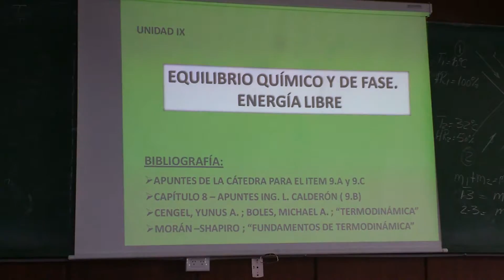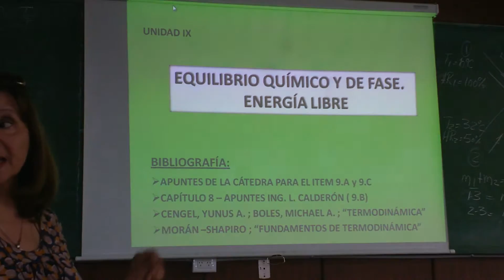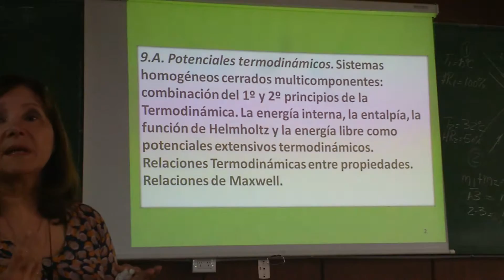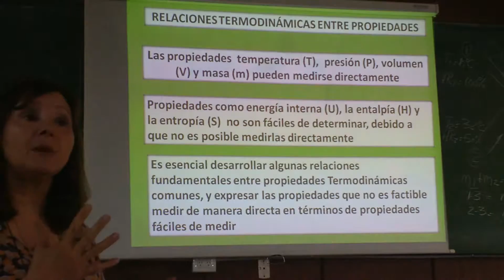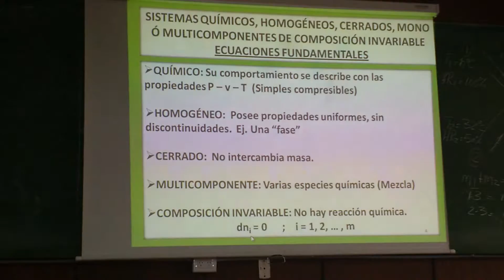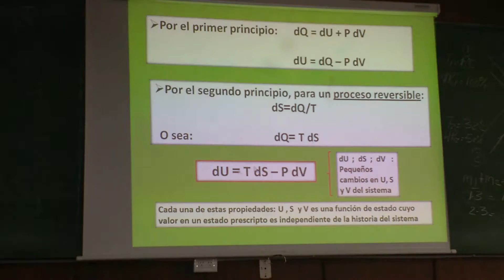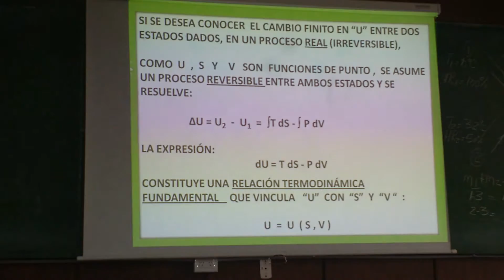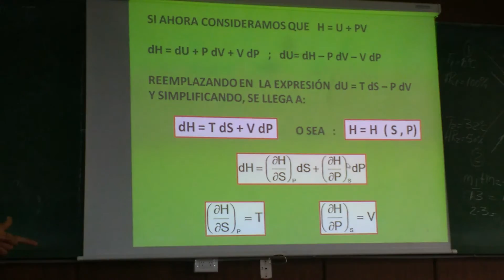TERMODINÁMICA - UNIDAD 9: ENERGÍA LIBRE (1/6) - 2016